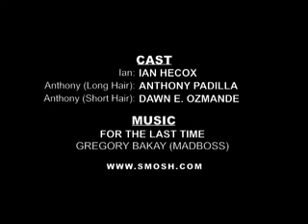Anthony Gets a Haircut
So Anthony cuts his hair, he doesn't have these long, girly hair anymore